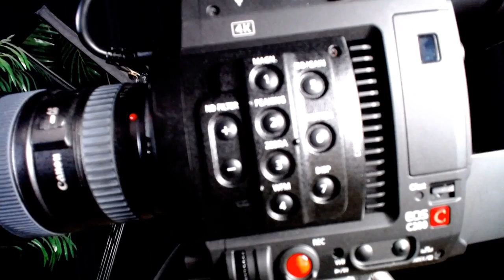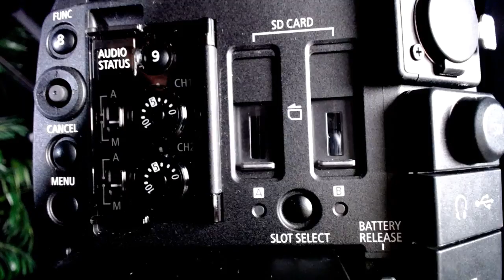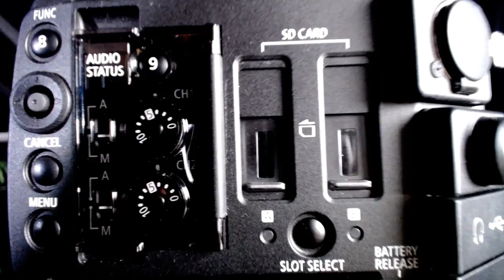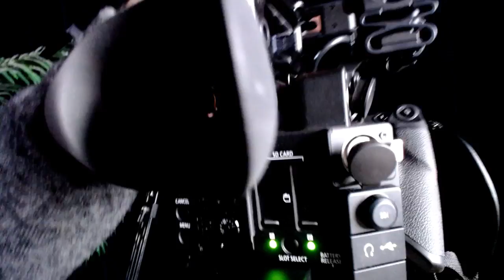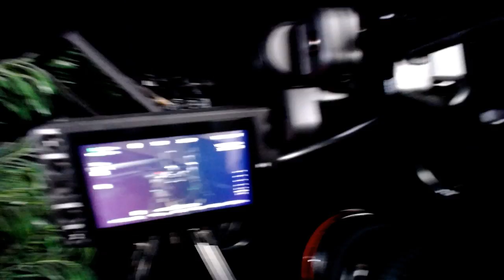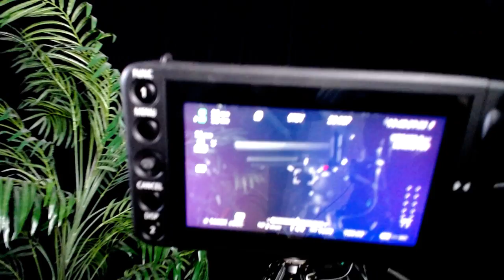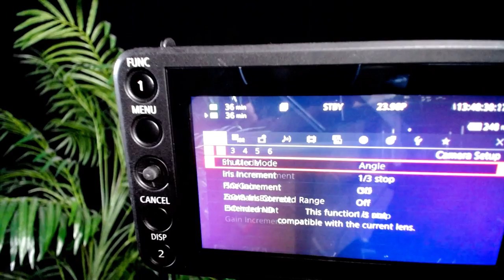theC47 - CANON C200 and CAMERA Q & A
Today's live stream will be about the latest Cinema EOS camera from Canon, the C200. It's a polarizing camera (as most are), and I wanted to talk about my experiences with the camera and whether or not it might be the right fit for your productions.

EVA1, FS7 and the like are all fair game as part of the conversation!

Link to my C200 Series...

Follow theC47 on Twitter...

theC47 PRODUCTS

VLOGGING KIT

LIGHTS
Aputure MX

CAMERA KIT

CANON 24-70mm

CANON 70-200mm

SMALLHD MONITORS

ATOMOS SOLUTIONS

RODE NT55

SONY DUAL CHANNEL KIT

MILLER CX8 TRIPOD SYSTEM

LITEPANELS ASTRA 6X

APUTURE LIGHTS

FIILEX LIGHTS

ARRI LED FIXTURES

STILLS CAMERA KIT

FUJIFILM X-E3